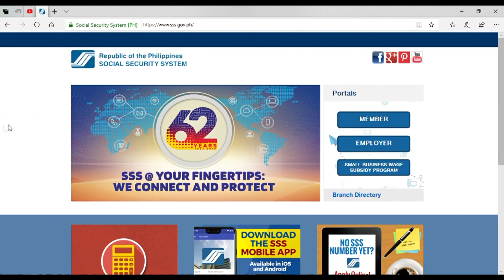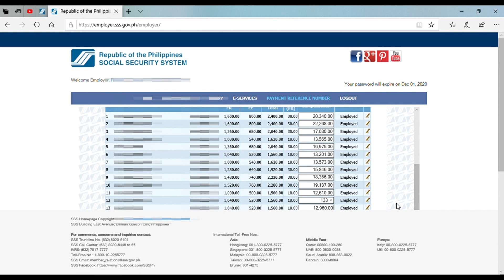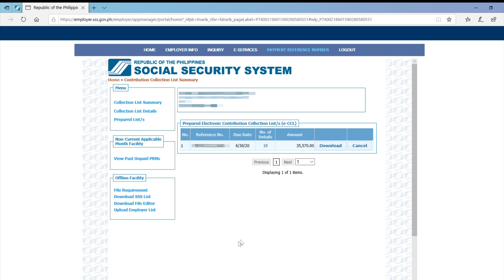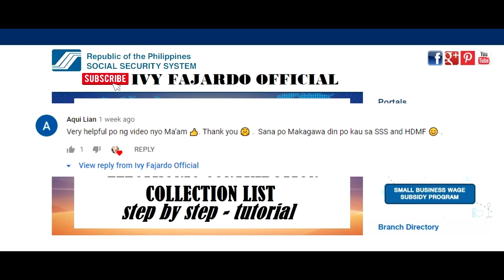SSS | How to prepare Electronic Contribution Collection List | How to generate PRN for Employer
Step by step guide on how to prepare Electronic Contribution Collection List online.